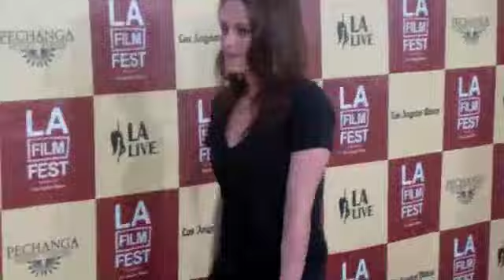A Better Life Premiere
HollywoodLife.com brings you an exclusive look at Taylor Lautner, Kristen Stewart and their friends on the red carpet at the 'A Better Life' premiere in Los Angeles June 21.